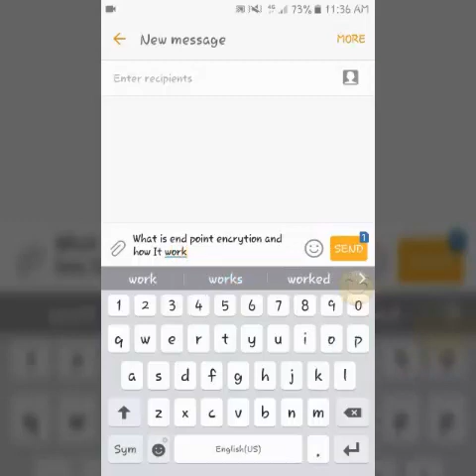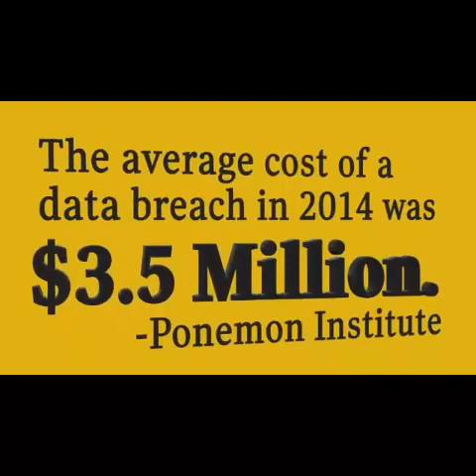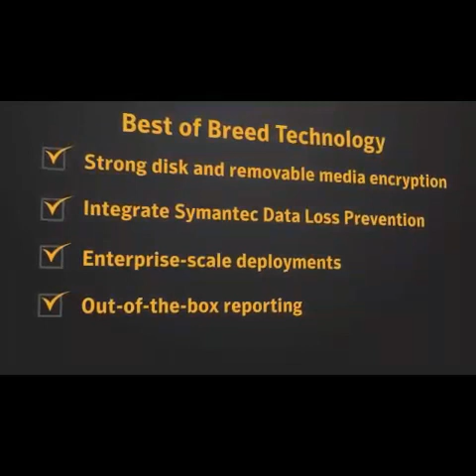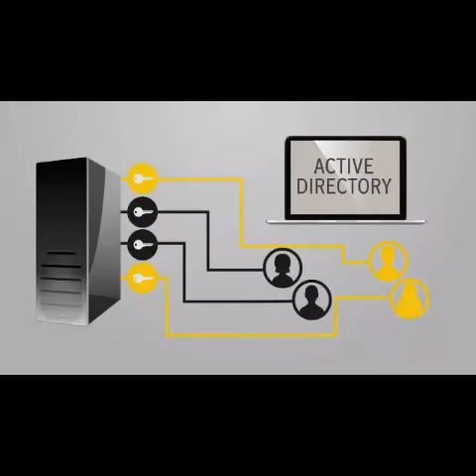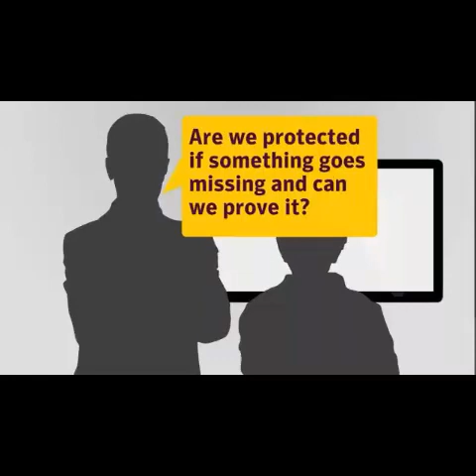What is endpoint encryption and how it works?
Introduction to Endpoint Encryption
If you're using a computer or a removable USB drive, the chances are you have sensitive data on these devices. Whether it's a computer with
sensitive corporate information, or a thumb drive with government secrets, you need to ensure there is no unauthorized access to that data
should the device be lost or stolen.
Endpoint encryption (which typically includes disk encryption and removable media encryption) protects this data, rendering it unreadable to
unauthorized users. This paper defines endpoint encryption, describes the differences between disk encryption and file encryption, details
how disk encryption and removable media encryption work, and addresses recovery mechanisms.
What is Endpoint Encryption?
When it comes to encrypting data, there are various encryption strategies.
Disk encryption protects a hard drive in the event of theft or accidental loss by encrypting the entire disk including swap files, system files,
and hibernation files. If an encrypted disk is lost, stolen, or placed into another computer, the encrypted state of the drive remains
unchanged, ensuring only an authorized user can access its contents.
Some endpoint encryption solutions (like Symantec™ Endpoint Encryption) also include support to encrypt files stored on or copied to
removable media devices. As with disk encryption, removable media encryption helps prevent unauthorized access to information on lost or
stolen devices (in this case the devices are USB flash drives, external hard drives (USB, FireWire, and eSATA), SD cards, and compact flash
cards). In this way, organizations can benefit from the productivity gains associated from collaboration using removable storage without
putting data at risk.